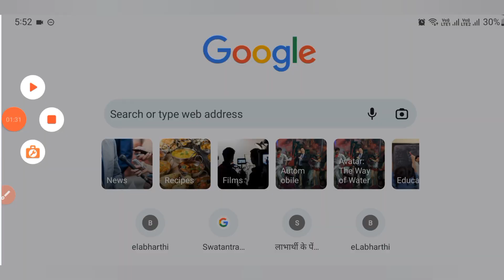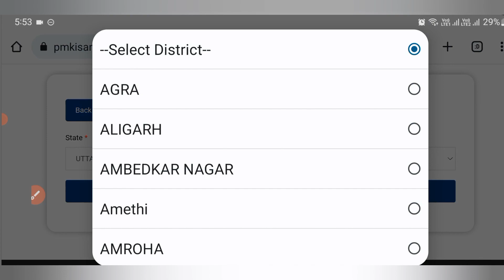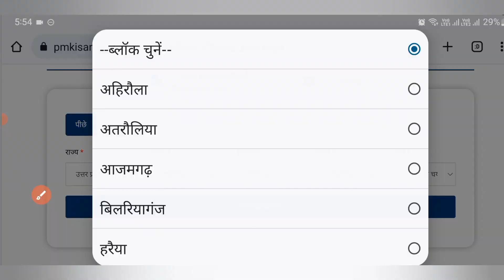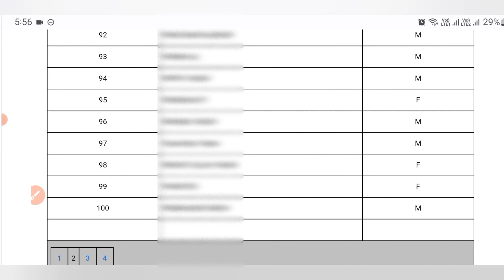किसानों के लिए बड़ी खबर | किसानों की new list 2022-23 जारी | आपका नाम शामिल है या नहीं | pm kisan